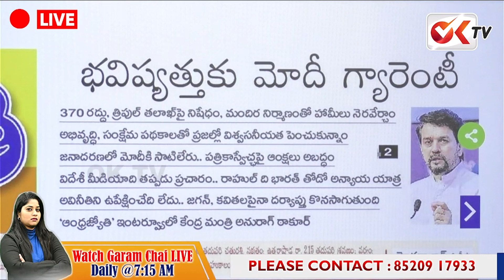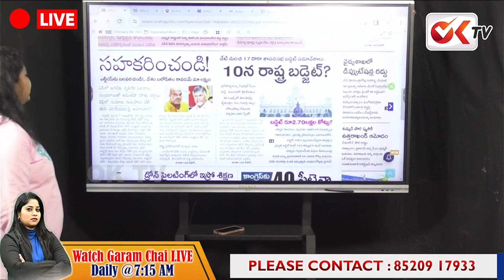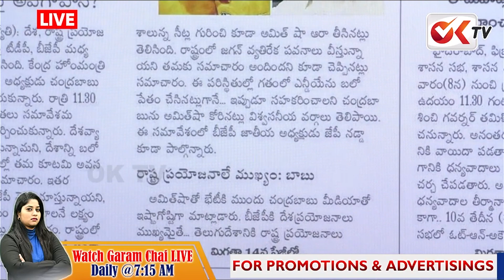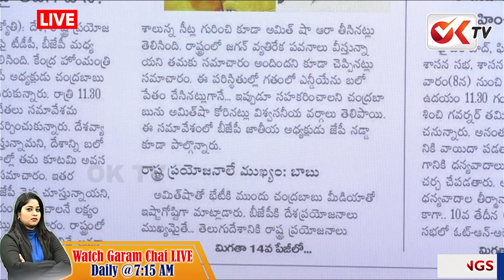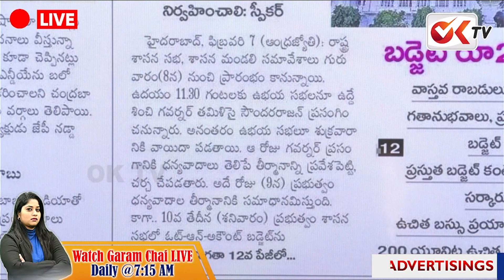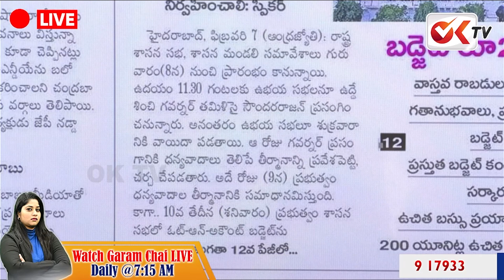అమిత్ షా కాళ్ళు మొక్కిన చంద్రబాబు | Chandrababu Amit Shah Meeting | OKTV